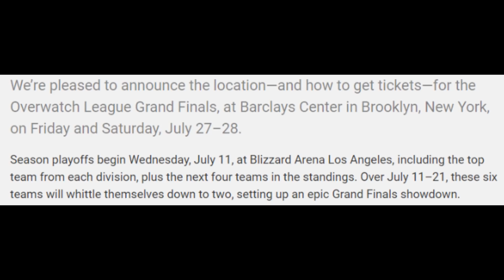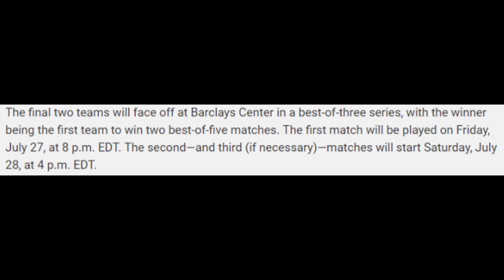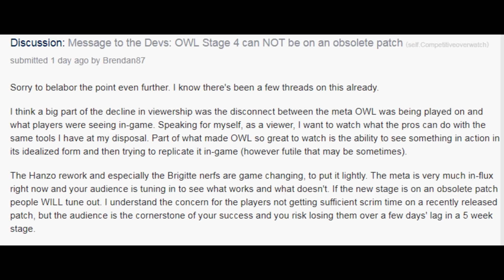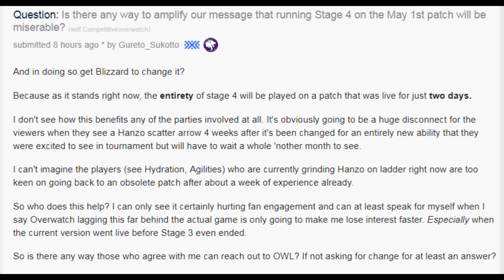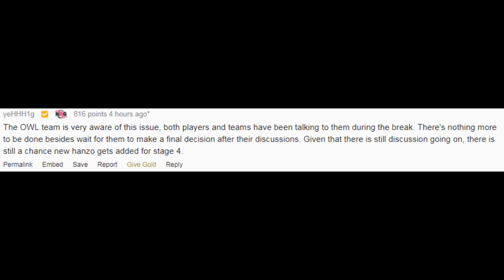Overwatch Is About To Make A HUGE Mistake And MUST Be Stopped! OWL Finals To Be Held In NYC!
Overwatch Is About To Make A HUGE Mistake! OWL Finals To Be Held In NYC!